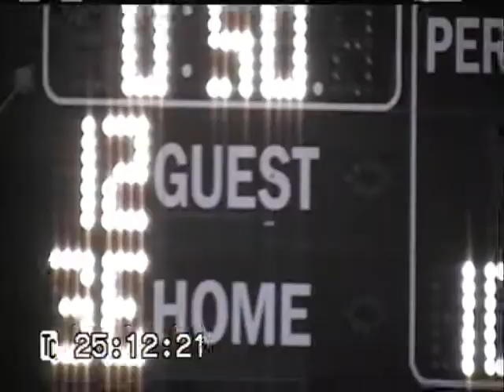Ethel vs W Oktibbeha